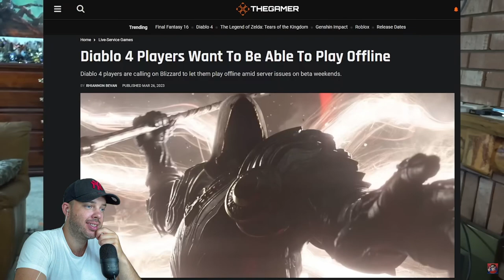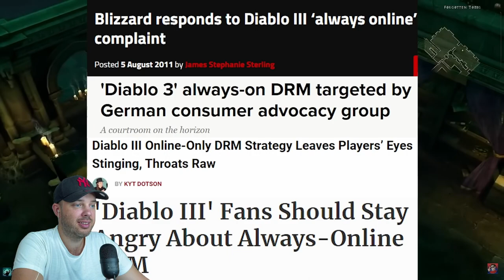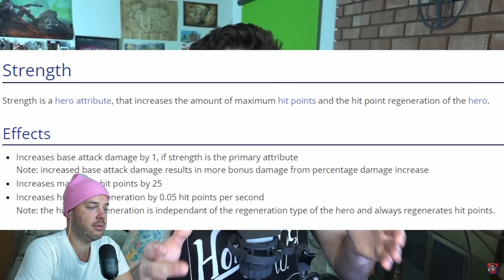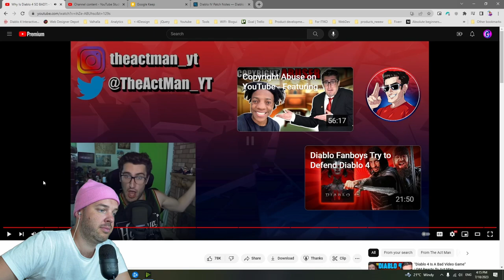"Diablo 4 Is A Bad Video Game" | Ceburekas Reacts